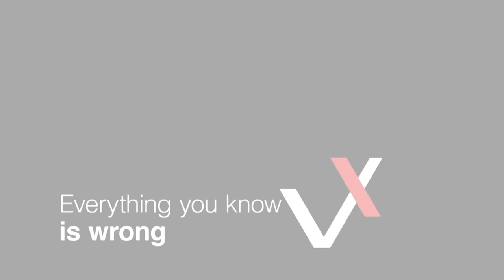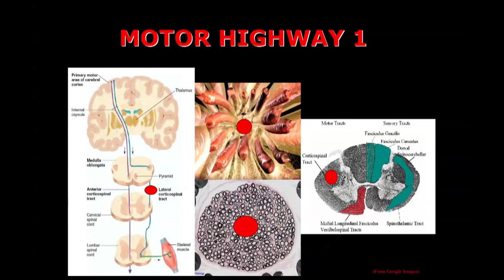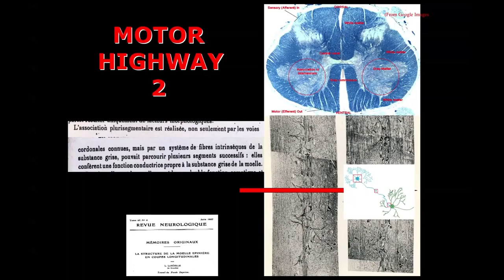Human head transplant: Meet the terminally ill man hoping to become first in the world to undergo o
Valery Spiridonov, a 30 year-old Russian computer scientist, suffers from the rare muscle wasting disease Werdnig-Hoffman

Human head transplant: Meet the terminally ill man hoping to become first in the world to undergo operation